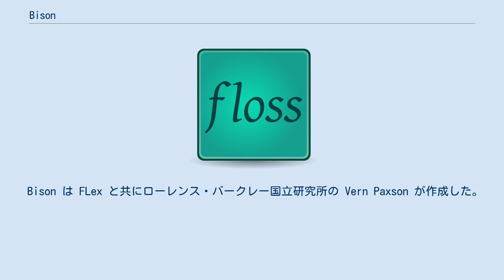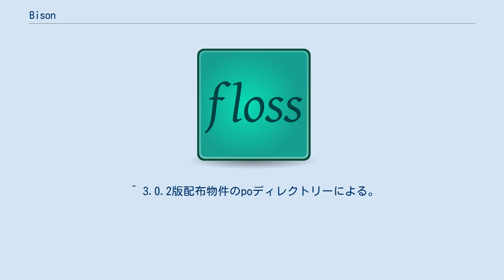Bison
Bison（バイソン）とは構文解析器を生成するパーサジェネレータの一種であり、CコンパイラとしてのGCCのサポートのために開発されたフリーソフトウェアである。
 Bison は FLex と共にローレンス・バークレー国立研究所の Vern Paxson が作成した。
その仕様としてはYaccとの上位互換を持っておりながら、多くの拡張機能が追加されておりリエントラントなパーサの生成などが行える。
 もともとは、CコンパイラとしてのGCCのフロントエンドの構文解析用に作成されたソフトであるが現在GCC（バージョン4以降）はフロントエンドの構文解析を独自で行っており、Bison は主に単独のプログラミング開発ツールとして使用されている。
 通常、LALR法に基づく構文解析器を生成するが、曖昧な文法についてはGLR法やIELR法に基づいた構文解析器を生成できる。
 Barkeley Yaccなど、Bisonの他にもYaccとの上位互換性のあるソフトウェアがある 。
 ^ “Bison ダウンロードサイト”. 2020年9月13日閲覧。
 ^ 3.0.2版配布物件のpoディレクトリーによる。
 ^ Bisonの仕様のベースとなった「Yacc」の項を参照。